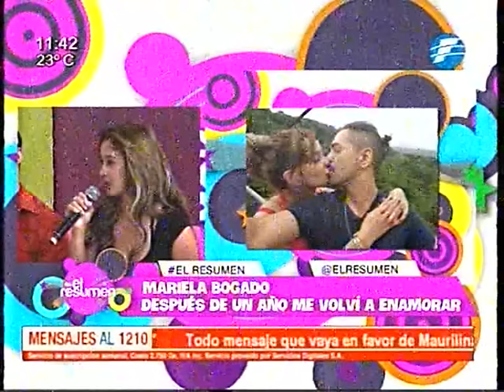¡Mariela Bogado más enamorada que nunca!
Hoy tuvimos la visita de la campeona del BCPY2014, y sobre todo, de una campeona de la vida: Mariela Bogado. La hermana de Marilina, nos visito esta mañana y nos conto todo sobre su nuevo amor en Bolivia, donde a su vez triunfa en el CantandoPorUnSueño de dicho país. Mira en que anda una de las hermanas Bogado, en el siguiente material.